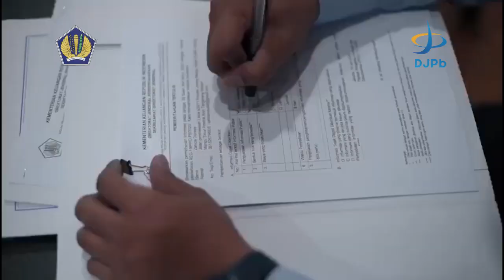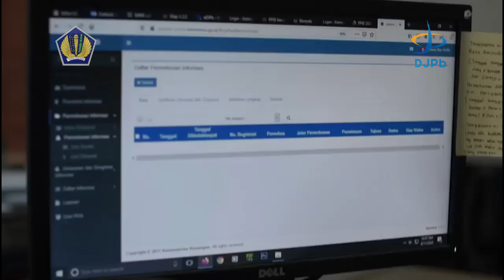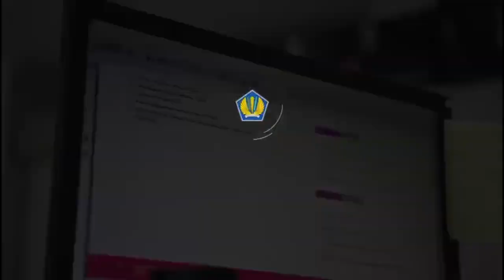Aktivitas Layanan Non Tatap Muka PPID Tingkat I Ditjen Perbendaharaan Selama Masa Pandemi Covid-19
Hi Mitra PerbendaharaanTidak hanya usaha sektor swasta dan informal, geliat kegiatan masyarakat saat ini di masa NewNormal juga mulai bergerak untuk sektor layanan pemerintah kepada masyarakat. Selain layanan kesehatan dan keuangan, layanan informasi yang dibutuhkan oleh masyarakat seperti informasi tentang pengelolaan keuangan negara dan berbagai kebijakan keuangan pemerintah juga banyak dibutuhkan masayarakat untuk berbagai kebutuhan.⁣
Selama masa Pandemi Covid saat ini, layanan informasi melalui Ditjen Perbendaharaan terkait hal tersebut (yaitu pengelolaan informasi dan dokumentasi) masih tetap berjalan dan dalam pelaksanaannya mematuhi Protokol Covid-19.⁣

⁣Jika MitraPerbendaharaan ada yang ingin tau realisasi belanja APBN secara lebih detil, atau berbagai informasi lingkup tugas dan fungsi yang dilaksanakan oleh Ditjen Perbendaharaan, dapat memanfaatkan layanan non tatap muka melalui mekanisme PPID (Pejabat Pengelola Informasi dan Dokumentasi) Ditjen Perbendaharaan melalui website djpb.kemenkeu.go.id pada menu layanan informasi atau melalui website PPID Kemenkeu (e-ppid.kemenkeu.go.id) serta dapat melalui akses mobile PPID kemenkeu yang dapat diunduh pada aplikasi playstore dan appstore.

Seperti apa ilustrasinya? Silakan simak tayangan berikut ini.